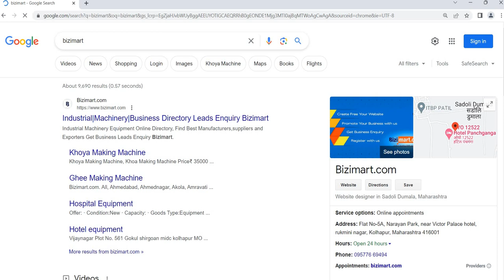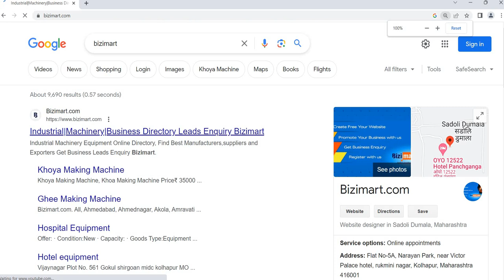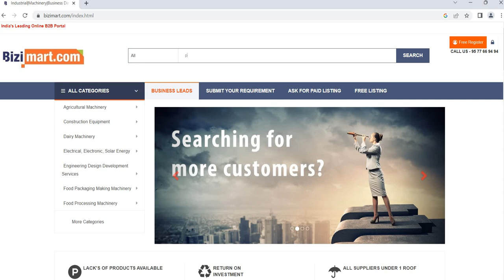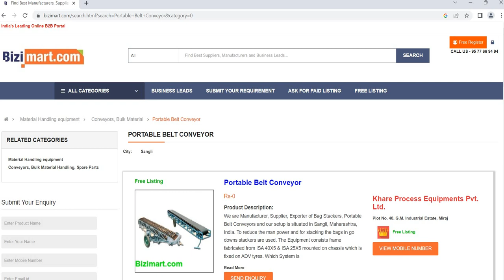Portable Belt Conveyor Manufacturers Price & Portable conveyor system - Supplier, Exporters Bizimart